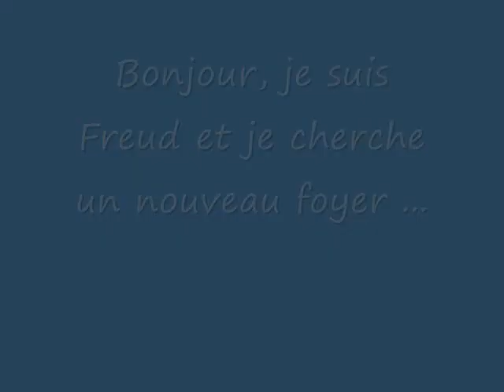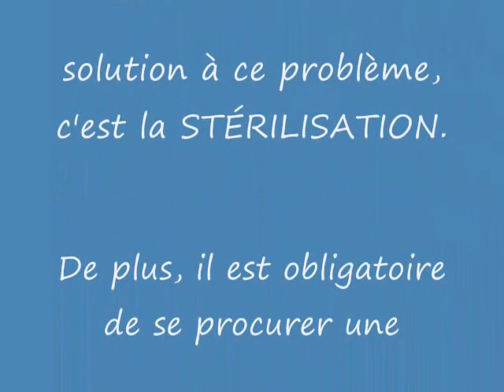Chien Freud ...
Bonjour, je suis un errant qui se promenait à Victoriaville le 27 juin 2011.  Je n'ai pas été réclamé, je suis donc disponible pour l'adoption.  J'ai 1 an et je suis de race labrador croisé.  Savez-vous qu'à la Société Protectrice des Animaux d'Arthaska, le prix d'adoption comprend la castration ?  Hello, I am a wanderer who was walking in Victoriaville June 27, 2011. I was not asked, I am available for adoption. I 1 and I labrador cross breed. Did you know that the Humane Society of Arthaska, the price of adoption includes castration?